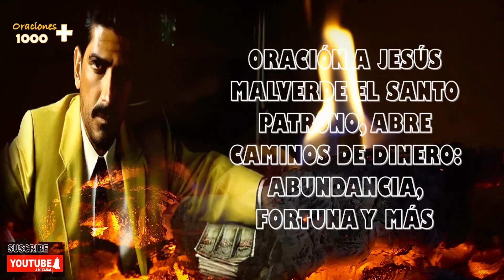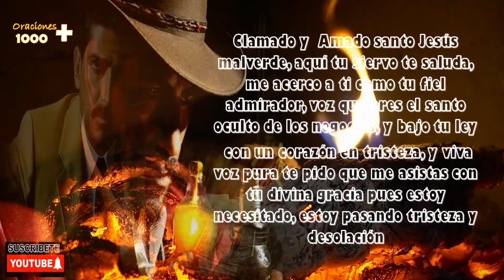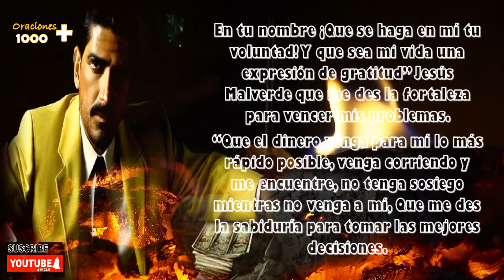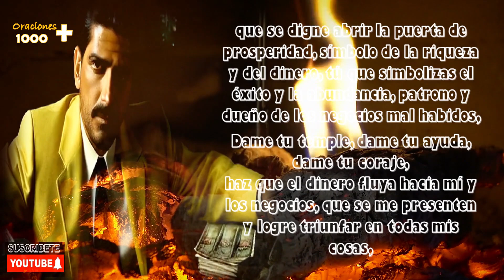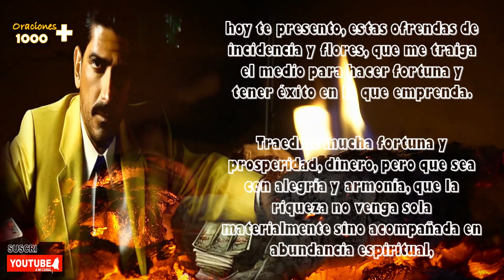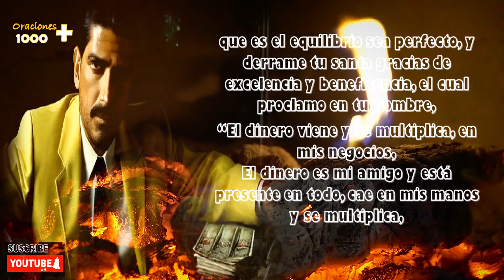¡JESUS MALVERDE¡ EL SANTO Patrón NARCO 2- PLEGARIA PARA Conceder milagros y PROTECCION y negocios🙏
Presentación
Jesús Juárez Mazo o Jesús Malverde Campos, conocido como Jesús Malverde o Malverde, fue un bandolero mexicano. Es venerado como un santo popular y se le considera como el patrón de los narcotraficantes. Su estatus como santo se extiende principalmente por el territorio de Sinaloa.
Cada 3 de mayo, miles de mexicanos le rinden homenaje en Sinaloa y en otras partes del país a Jesús Malverde, el llamado 'Santo de los Narcotraficantes'. Sin embargo, la Iglesia católica no está de acuerdo con esta polémica tradición.